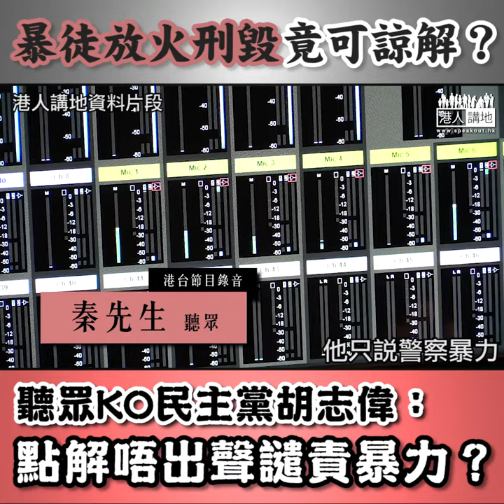【短片】【痛斥民主黨包庇暴力】胡志偉指大家都會諒解破壞行為？聽眾秦先生：民主黨全部不作聲、正常香港人看到都覺得不可接受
//民主黨唔同暴力割席，胡志偉仲將「私了」行為合理化，話係有因必有果，根本就係歪理！//